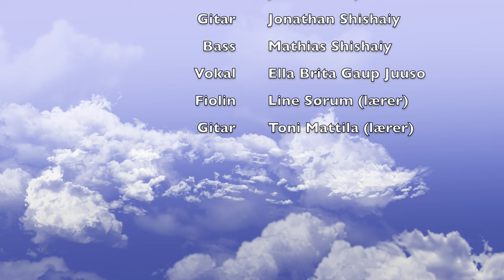Storfjord kulturskole på Samisk språkuke